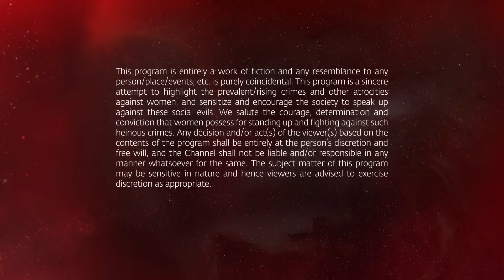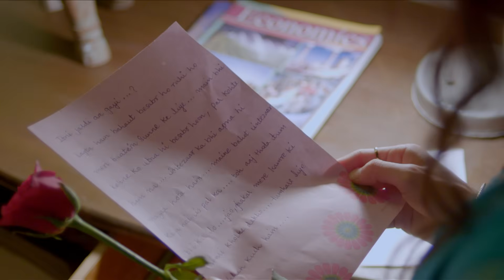Amla Episode 142 | Hindi Drama | Kya Qusoor Hai Amala Ka?